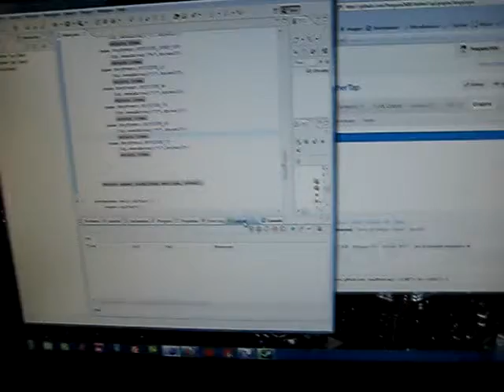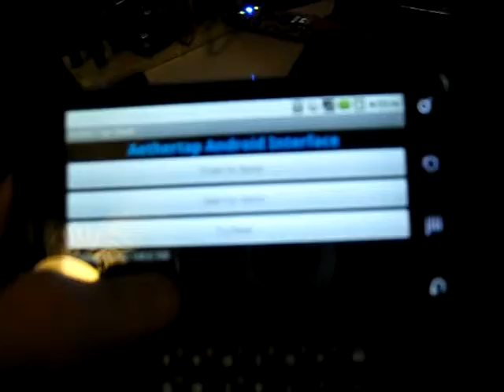AetherTap 2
Controlling stuff over the internets!

Cooool.